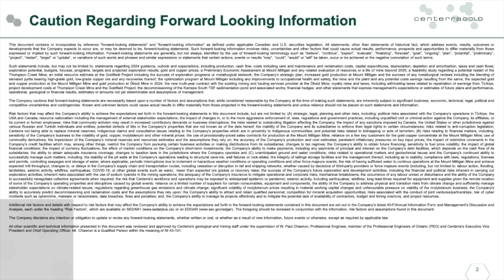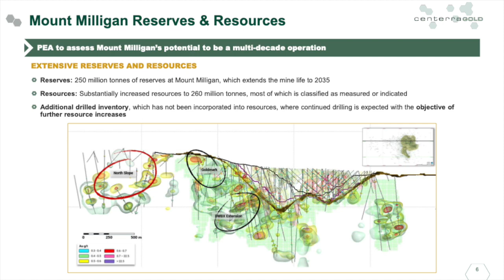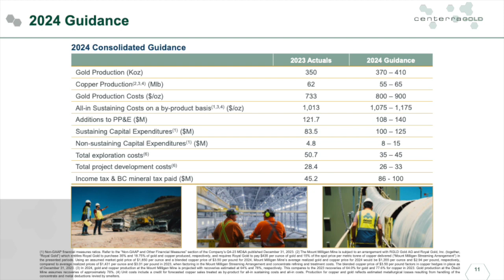Centerra Gold CGAU Q4 2023 Earnings Presentation